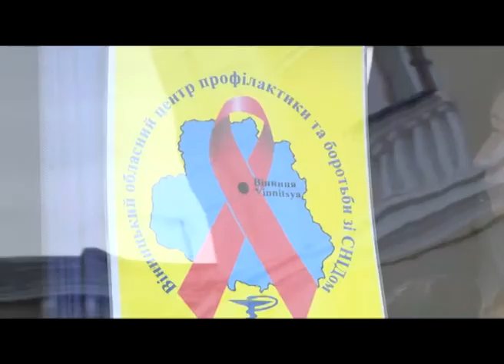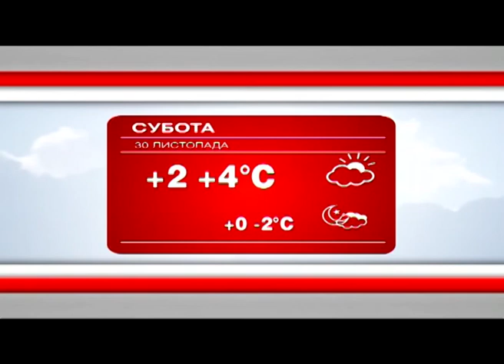Телеканал ВІТА новини 2013-11-29